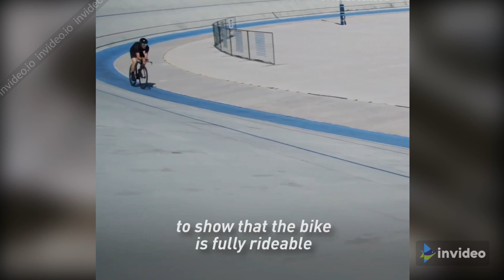First Chainless bicycle (Denmark)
The system that makes Driven a unique product was developed by Ceramicspeed in collaboration with the Department of Mechanical Engineering of the University of Colorado. In the absence of the chain, the drive is via a super-light shaft equipped at each end with a series of ceramic bearings. The shaft is mounted on the front toothed wheel and, at the rear, on a system of thirteen gears (leading to thirteen different speeds) arranged on a flat surface, which replace the classic sprockets of traditional bikes. Tests carried out by the company have shown a reduction in friction of 49% compared to the best chain and derailleur system currently on the market and an overall efficiency practically doubled. The only “defect” – if we can talk about a defect – is the price. The cheapest chainless bicycle model currently available in the Ceramicspeed catalogue is on sale at a price of just under $2000: saying goodbye to the old chain is still a luxury for a few!

Fastest
Efficient
Idea
Imagination